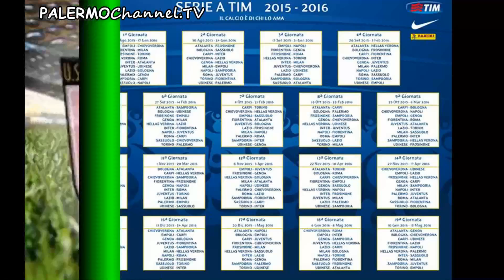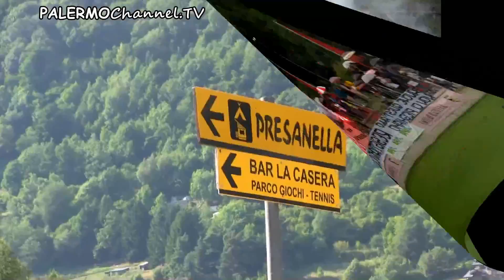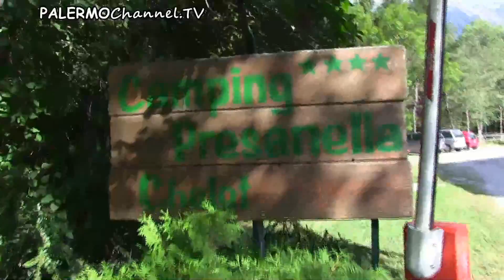Voci di mercato del 24 Agosto 2015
TABELLINO – PALERMO – GENOA 1-0
Marcatori: El Kaoutari (P) 91’

Ammoniti: Palermo – Vitiello; Genoa – Marchese
Espulsi:
Palermo (3-5-2): Sorrentino; Vitiello, Gonzalez, El Kaoutari; Rispoli, Rigoni (al 73’ Hiljemark), Jajalo, Chochev (al 33’ Trajkovski), Lazaar (all’87’ Daprelà); Vazquez, Quaison. In panchina: Colombi, Goldaniga, Struna, Andelkovic, Pirrello, Brugman, Benali, Cassini, Bentivegna.
Allenatore: Giuseppe Iachini

Genoa (3-4-3): Lamanna; De Maio, Burdisso, Marchese; Cissokho, Costa (all’84’ Panico), Kucka, Laxalt; Lazovic (al 52’ Capel, al 68’ Tachtsidis), Pandev, Ntcham.
In panchina: Ujkani, Donnarumma, Sommariva, Ghiglione, Parente. Allenatore: Gian Piero Gasperini

Beppe Iachini al termine della partita vinta per 1-0 contro il Genoa nel'esordio della prima di campionato di serie A 2015-16 con gol realizzato al 91° dal difensore El Kaouthari ha così commentato la vittoria «Dovevamo gestirla con personalità, pur avendo tanti giovani in campo, abbiamo fatto un'ottima partita e potevamo anche passare prima in vantaggio. Anche loro hanno avuto le loro opportunità ma noi abbiamo fatto un grande secondo tempo ed abbiamo colpito due traverse ed un palo. Alla fine è arrivato anche il gol: devo dire bravi ai ragazzi per attenzione e per applicazione, anche per volontà di crederci."

Un tempo per parte –il primo del Genoa ed il secondo del Palermo– con la contesa che sembrava indirizzata verso il pareggio: ci pensa invece un gol di El Kaoutari allo scadere a rompere l’equilibrio e far esplodere il Barbera.
Il Palermo si prende tre punti dopo aver colto ancora altri due legni (ancora, una maledizione dopo i ventuno della scorsa stagione) con Rigoni e Vazquez.
Palermo (3-5-2): Sorrentino 6.5; Vitiello 6, Gonzalez 6.5, El Kaoutari 6.5; Rispoli 6, Rigoni 5.5 (al 73’ Hiljemark 6.), Jajalo 6,5, Chochev 5 (al 33’ Trajkovski 6.5), Lazaar 6 (all’87’ Daprelà s.v.); Vazquez 6.5, Quaison 5,5
Genoa (3-4-3): Lamanna 6; De Maio 6, Burdisso 6.5, Marchese 6; Cissokho 5.5, Costa 6 (all’84’ Panico s.v.), Kucka 6, Laxalt 6.5; Lazovic 5 (al 52’ Capel 6, al 68’ Tachtsidis 6), Pandev 6, Ntcham 6.5